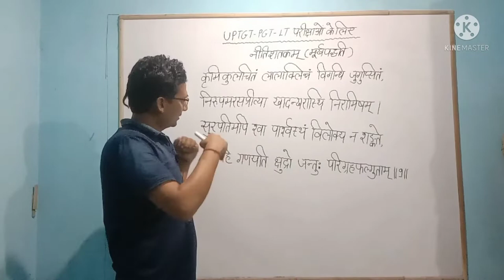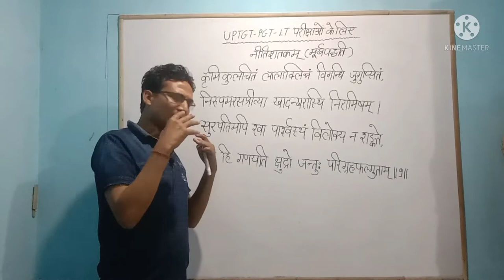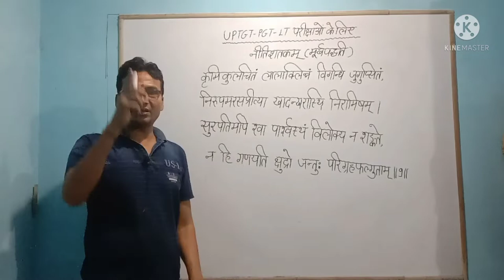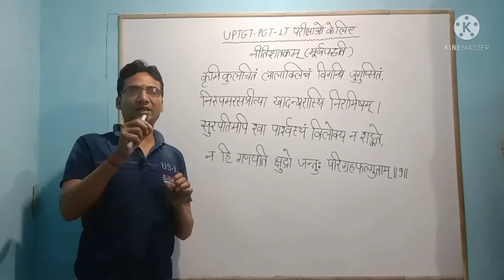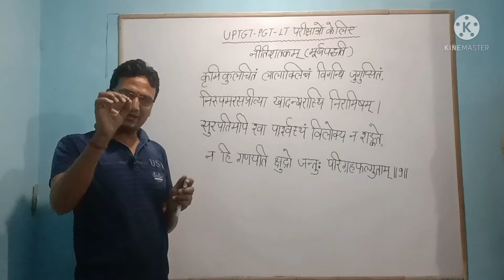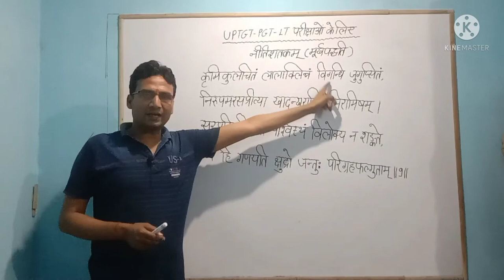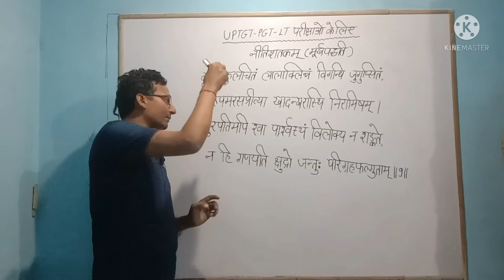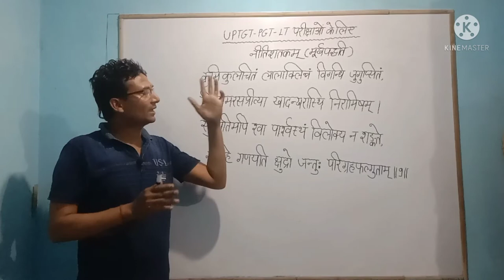Nitishatakam मूर्खपद्धति / Shlok-9 / Uptgt Sanskrit / Lt Sanskrit / Bhartihari / Aditya Narayan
Nitishatakam मूर्खपद्धति  / Shlok-9  / Uptgt Sanskrit / Lt Sanskrit / Bhartihari / by Aditya Narayan

नमः संस्कृताय नीतिशतकम् के श्लोक की विस्तृत व्याख्या और बनने वाले प्रश्न की चर्चा इस विडियो में कि गयी है। भतृहरि विरचित इस ग्रन्थ में नीति परक श्लोकों के द्वारा समाज को संदेश दिया है । इस विडियो के माध्यम से आप uptgt aur uppgt की परीक्षाओं में बनने वाले प्रश्नों के उत्तर देने में सफल होंगे । nta net में भी और प्रतियोगी परीक्षाओं के लिए महत्वपूर्ण जानकारी मिलेगी । अन्य विडियो देखने के लिए नीचे लिंक पर क्लिक करें। लघुसिद्धान्त कौमुदी अभिज्ञानशाकुन्तलम् संस्कृत व्याकरण प्रवेशिका UGC Net छन्द विलास महाभाष्य प्रत्यय संस्कृत अनुवाद REET भाषा पाणिनीय शिक्षा शब्द रूप धातु रूप Kiratarjuniyam Uptet sanskrit Khabri ( खबरी) चैनल पर हमें फालो करें 👇 Daily hunt चैनल पर हमें फालो करें 👇 Blogger पर हमें फालो करें 👇 फेसबुक पेज पर फालो करें 👇 vyakaran sanskritdevvaniganga nitisatakam Thanks for watching sdg classes me aapka ka swagat hai.
@sdg classes